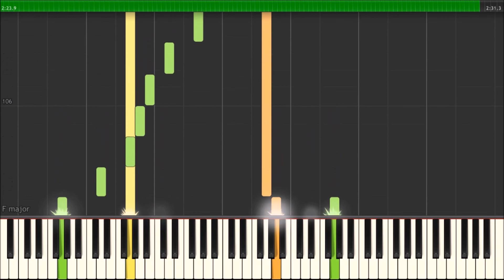Steven Universe // We Are the Crystal Gems | LyricWulf Piano Tutorial on Synthesia and Vocal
This is my piano tutorial for We Are the Crystal Gems  from Steven Universe by Rebecca Sugar
Aivi & Surasshu. As always, free sheet music, sheets, and midi are available below. I hope you enjoy my piano cover~!
― The odds are against us, this won't be easy but we're not going to do it alone! We are the Crystal Gems!

🎼 Composers
• Rebecca Sugar
• Aivi & Surasshu

🏆 My awesome supporters:
• Eli Pitt
• Seth Crider
• Kaikire